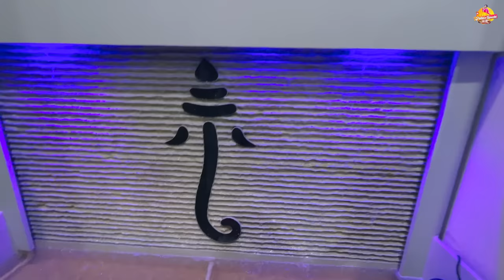Home Tour Vlog 🏡 | ಹೊಸಾ ಮನೆ ಹೇಗಿದೆ ನೋಡಿ | Kannada Vlogs | Pallavi Gowda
Home Tour Vlog :

Hello All !

In this video, I'm going to take all of you a tour into a newly constructed house of my Chikkappa.

About Me
Hello everyone, this is Pallavi Gowda and you are on my official YouTube channel. Here, I will be sharing with you a sneak peek into my life, one vlog at a time.

Pallavi Gowda is an Indian actor and influencer who acts in movies and tv serials in many Indian languages like Kannada, Telugu and Malayalam.

Channel Managed By:
Aiplex MCN Services

Topics In This Video:
• living room
• interior designer
• home design
• home
• home decor
• interior design
• house tour
• home tour 2022
• room tour
• apartment tour
• cozy